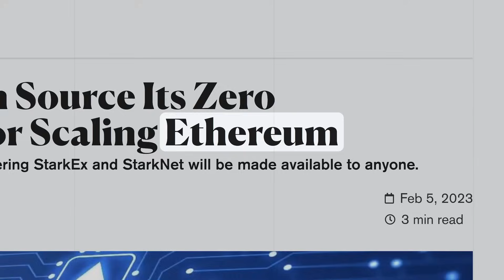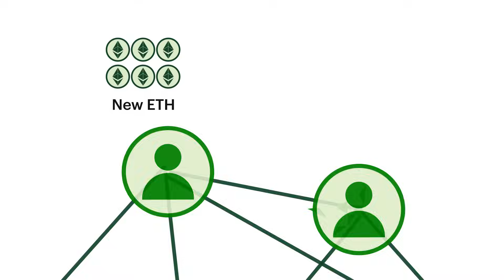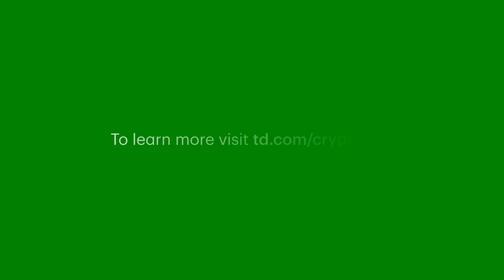Is Ether just another Bitcoin?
Is Ether just another Bitcoin?  In this video, we breakdown the similarities and differences of these two cryptocurrencies.